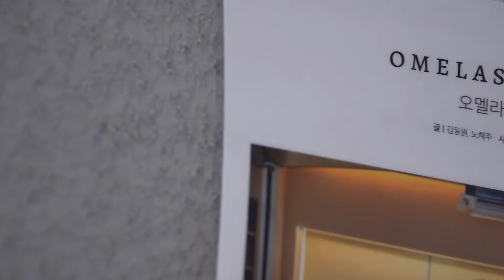상큼한 커피의 캐릭터를 느끼고 싶을 땐 '엔터 블렌딩'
언스페셜티 월픽은 검증된 스페셜티 커피 브랜드와 함께 일정 기간 특별한 가격으로 스페셜한 커피들을 소개하고 있습니다.

2022년 9월은 '사군카페인'으로도 유명한 오멜라스 커피를 만나볼 수 있습니다.

제작: 안치훈, 이대웅, 옥순우